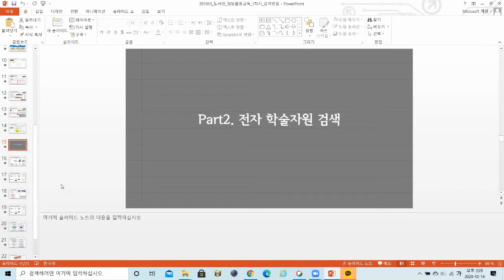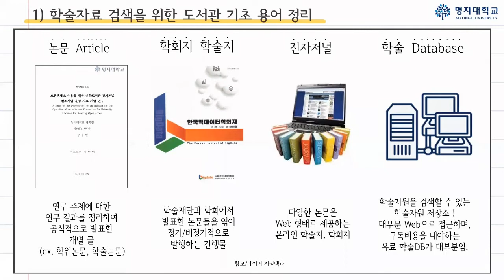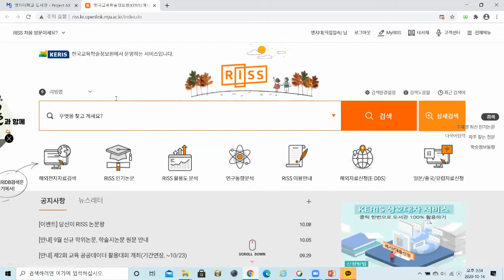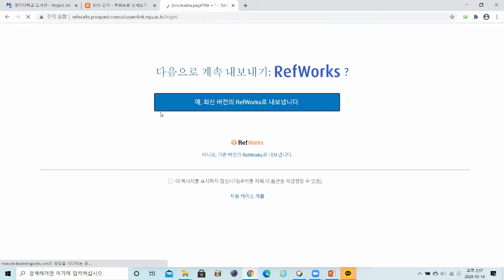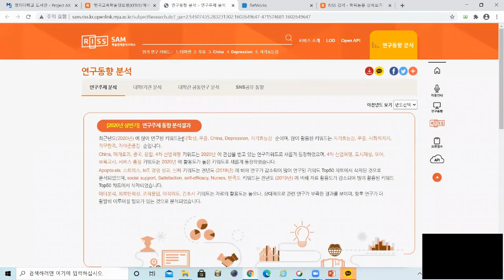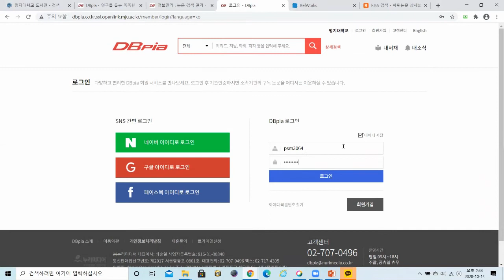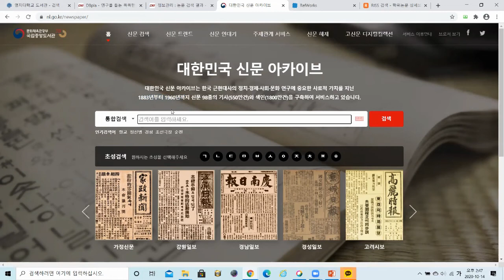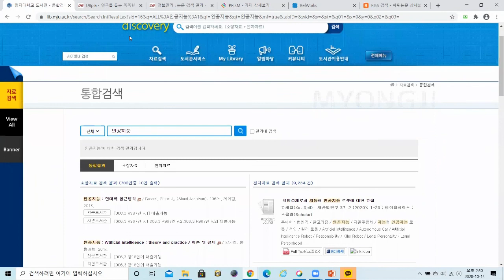[실시간 정기교육] 과제에 도움이 되는 전자학술자원 한눈에 보기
▼ 더보기 를 눌러주시면 Time Line 확인이 가능합니다 :)

00:00 전자학술자원 검색 시작
00:30 학술자료 검색을 위한 도서관 기초용어 정리
02:30 과제에 도움이 되는 전자학술자원 한눈에 보기
04:52 도서관 홈페이지 로그인 후 전자학술자원 이용하기

05:40 RISS 접속하기
06:54 RISS 상세검색
07:40 RISS 검색결과 좁히기
09:10 RISS 에서 Refworks 서지 반출
11:10 타기관 원문복사 신청
12:47 RISS SAM 학술관계분석서비스

14:35 DBpia 접속하기
15:22 DBpia 원문보기
16:10 DBpia 개인화 서비스 이용
17:18 DBpia 내가 이용한 논문
17:25 DBpia에서 서지 인용양식 만들기

18:17 뉴스데이터 검색하기
18:32 대한민국 신문 아카이브 접속하기
20:31 공공정책정보 검색하기
20:40 온-나라 정책연구 PRSIM 이용하기